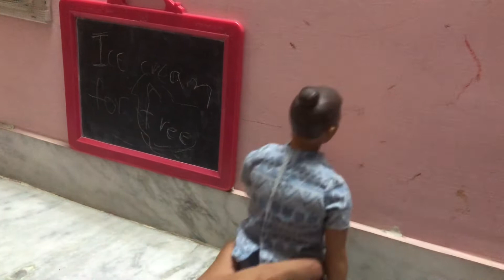College love story episode 9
Made for everyone